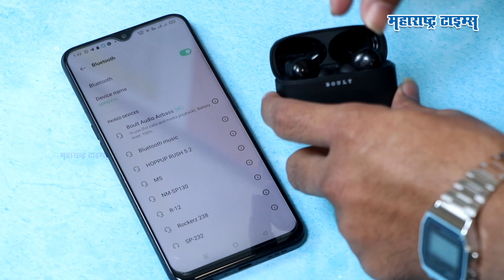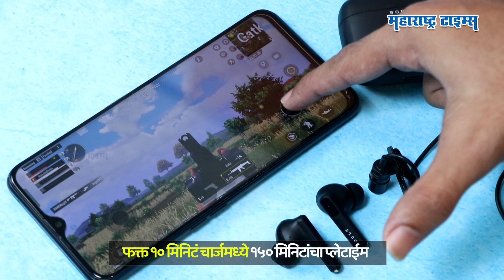Boult Z60 Unboxing | बोल्ट कंपनीने आणले खास बजेट TWS, कमी किंमतीत गेमर्ससाठी दमदार फीचर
BoultZ60 Unboxing : बजेट Earbuds बनवण्यात आघाडीवर असणारी बोल्ट कंपनी आता आणखी एक भारी प्रोडक्ट Boult Z60 घेऊन आली आहे.